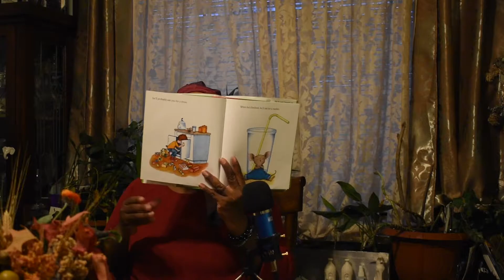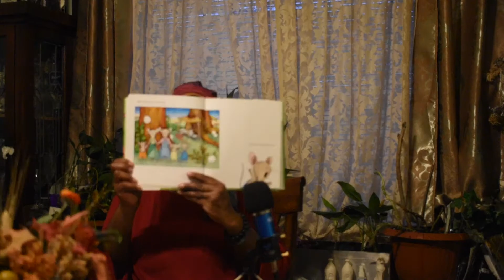ASMR Poetry Read- FUN STORYTIME "If You Give a Mouse a Cookie"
storytime-If You Give a Mouse a Cookie book by Laura Numeroff

Like this book?
       Check out local libraries
                          bookstores
                          Kindle
                          Overdrive
and other digital ebooks